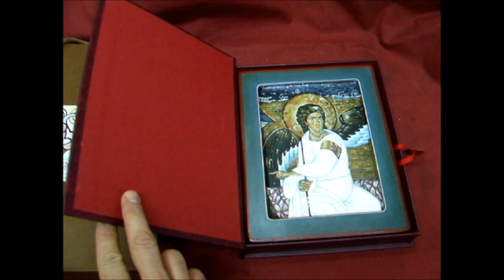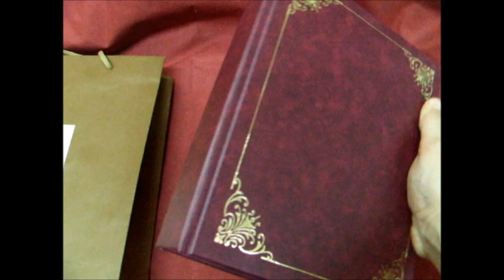Ikona Beli Andjeo, bez rama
Ikona Beli Andjeo,bez rama ,rad ikonopisačka radionica SVETI PANTELEJMON, ikonopis Zoran Tomić